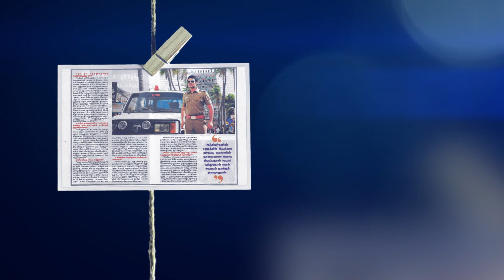My Beloved son | Dr.Sethuraman's Birthday Special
Even though you are not with us, your beautiful memories saturate my heart. Without a doubt, you are the most endearing, caring, and obedient child that I could ever dream of having, I miss your admirable presence every single moment; as long as I live, as long as I breathe, with every beat of my heart, you will not be forgotten. I comprehend myself that, you are in the company of God. May you live forever with me in next birth! I miss you so much my dear "Sethu". Wish you a very Happy Birthday.